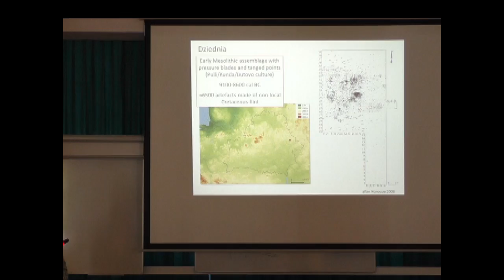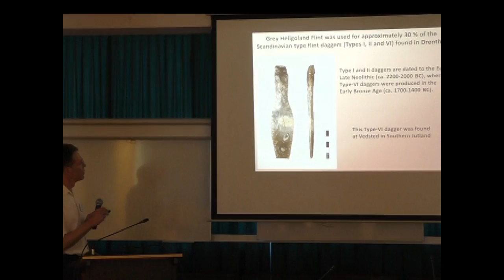Conference "Flint in time and space – Time and space in flint"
Starting from 21 july in every friday on ArcheoTV
we will publicate a lecture from conference
"Flint in time and space – Time and space in flint"

Movies will be published under a Creative Commons Atribute License
so feel free to schare it.